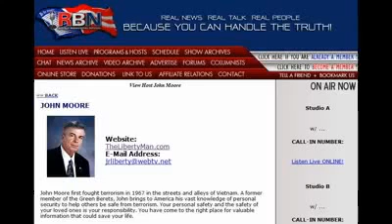THE JOHN MOORE SHOW 08 02 2017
1st 1/2 hour Tim Spencer at bottom of hour with Tom Berryhill and John Ragan talking about the energy cleaner ps: sorry about no images . . . meant to just.

 John reports some stories about earth changes and preparation before discussing the placement of Russian troops on American soil, military action on bases, and.

 John talks about the climate changes and the possible ArkStorm coming soon.

 Tom Berryhill and John Ragan talking about the energy cleaner and other news topics.